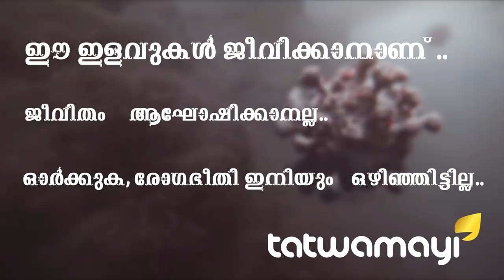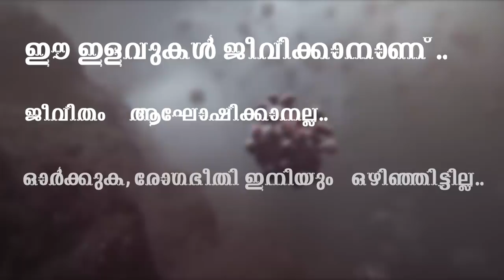ദേ പണിവരുന്നു.. മാമാ മാധ്യമങ്ങളുടെ വിശദ വിവരങ്ങൾ ആവശ്യപ്പെട്ട് അമിത് ഷാ..